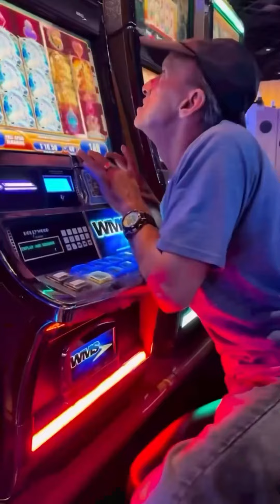Eeffoc #3 (epilepsy warning)